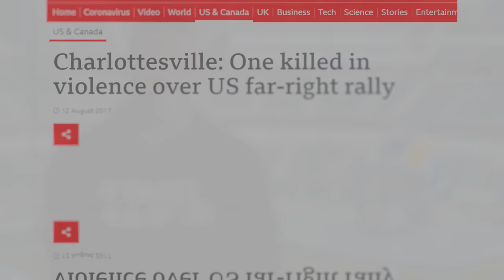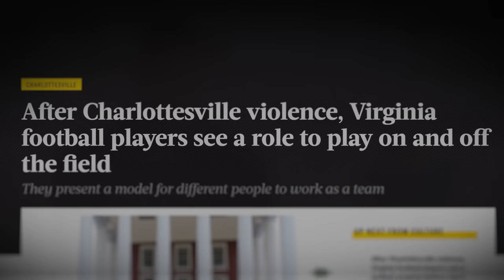Micah Kiser & His Role In Bringing Teammates Together After 2017 Charlottesville Violence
Los Angeles Rams LB Micah Kiser talks about what Black History Month means to him, and details his time at the University of Virginia during the 2017 violence in Charlottesville.